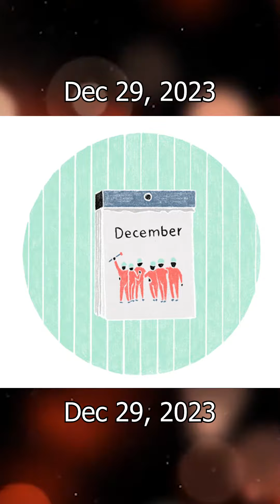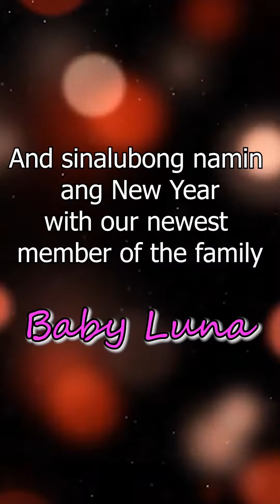The Newest Member of the Family (Baby Luna) | Jc Vega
This video shows how we welcome the new year 2024 with our newest member of the family.